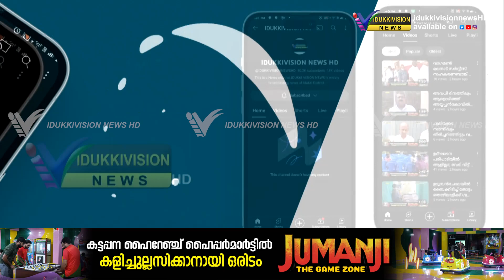പൊള്ളുന്ന വേനലിനും കടുത്ത ചൂടിനും ആശ്വാസം പകര്‍ന്ന് അടിമാലി മേഖലയില്‍ വേനല്‍മഴ